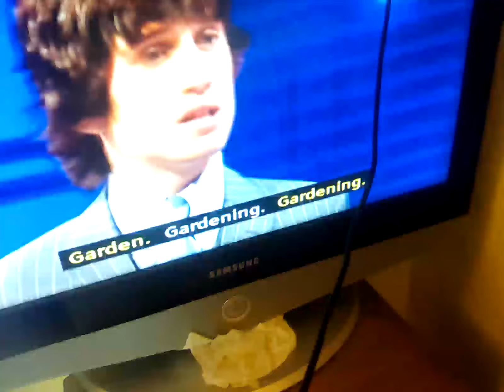22 June 2024